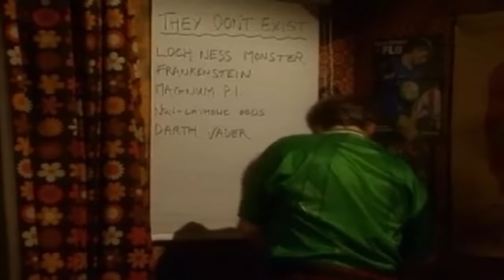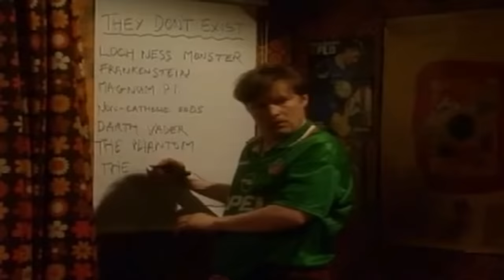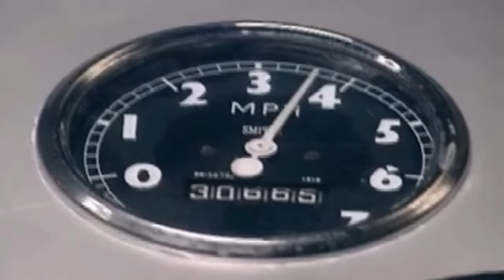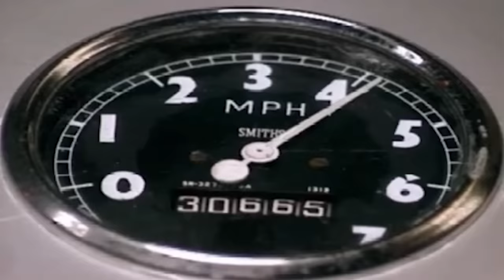Best of Father Dougal - Father Ted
A video in honour of the wonderful Father Dougal.